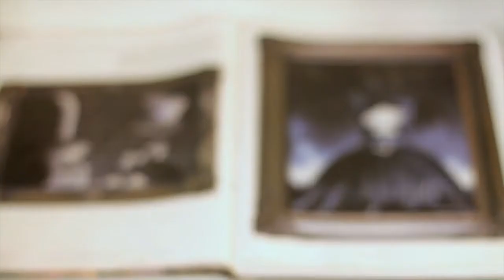Studio Visit: Emma Overman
►Art by Emma Overman
►Video by Asa Gauen

1505 N Delaware St, Indianapolis, IN, United States, Indiana